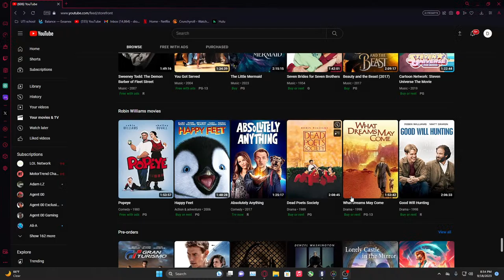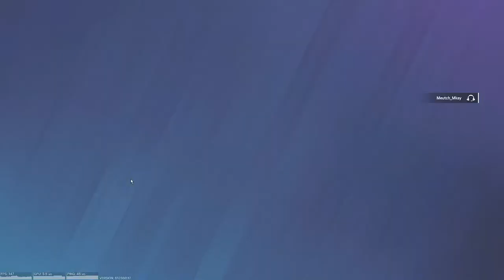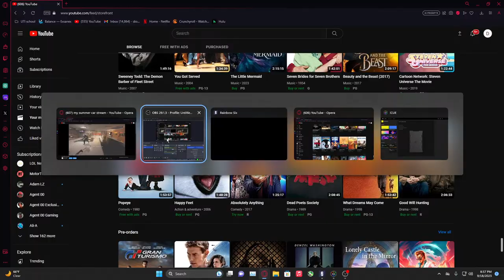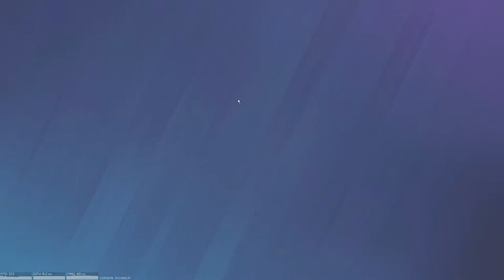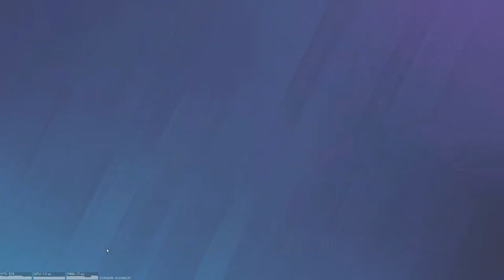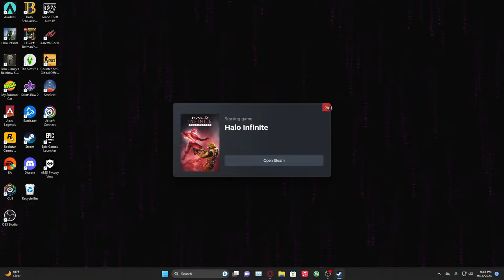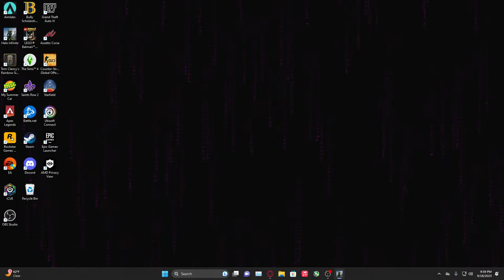my summer car stream